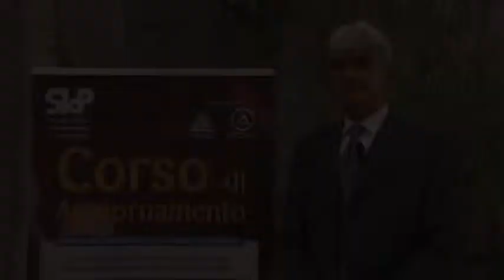SIdP - Corso di Aggiornamento Firenze 17-18/10/14 PIERPAOLO CORTELLINI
PRESENTAZIONE DEL COORDINATORE Dott. Pierpaolo Cortellini

CORSO DI AGGIORNAMENTO INTER-DISCIPLINARE
con la collaborazione di AIC e AIOP

(riservato agli Odontoiatri e agli Studenti di Odontoiatria)

IL RECUPERO DEL DENTE COMPROMESSO DA GRAVE PERDITA DI TESSUTO DENTALE:

DIAGNOSTICA, RECUPERO E FINALIZZAZIONE

FIRENZE, Stazione Leopolda 17-18 ottobre

Coordinatore: Pierpaolo Cortellini (Firenze)

Relatori: Riccardo Becciani (Firenze), Attilio Bedendo (Treviso), Alberto Fonzar (Campoformido-UD), Carlo Poggio (Milano), Maurizio Silvestri (Pavia), Roberto Spreafico (Busto Arsizio-VA), Giovanni Zucchelli (Bologna)